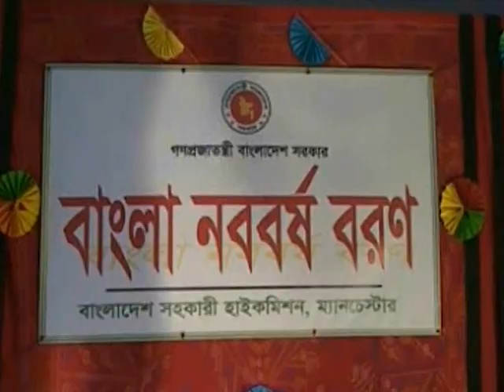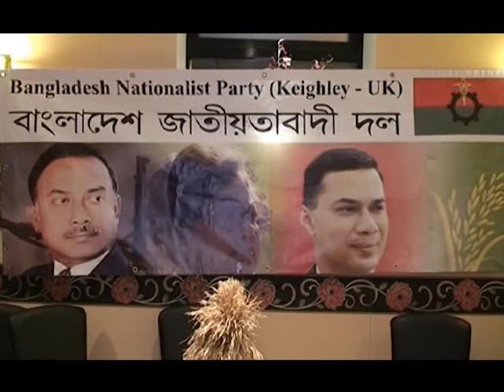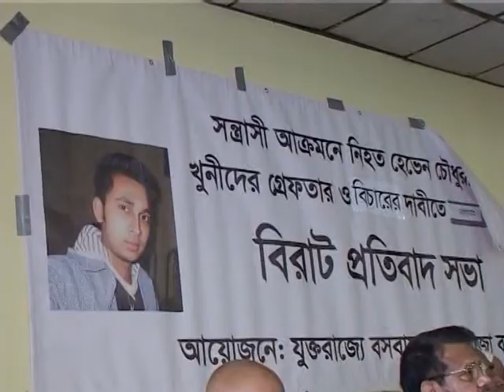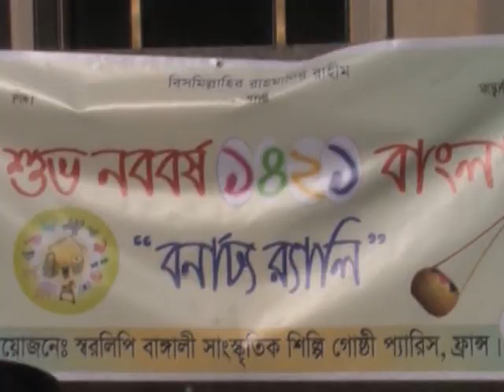Amader Khobor 160414 part2